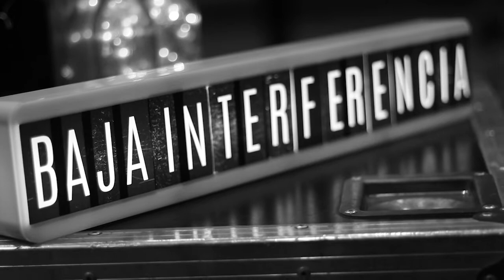Mars one - I Can Fly | Baja Interferencia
InterferenciaHd3 presenta... BajaInterferencia con I Can Fly | noviembre, 6

Somos Radio Digital📻
105.7HD3 Ciudad de México /102.5HD3 Tijuana/106.7HD3 Cd Juárez

Una emisora del Instituto Mexicano de la Radio

Créditos
Dirección General
Aleida Calleja

Maricruz Zamora Rodríguez

Subdirección de Programación
Itzel Olguín

Adrián Chávez

Producción
Mayra de León

Equipo Interferencia

Thalía Pimentel
Lucía Bernal
David Mejía
Misael Castillo
Ricardo Álvarez
Luis Ángel López
Rosa Arzate

Redes
Lourdes Burgos Pérez
Itzel Olguín Martínez